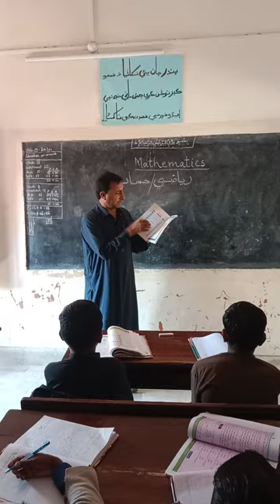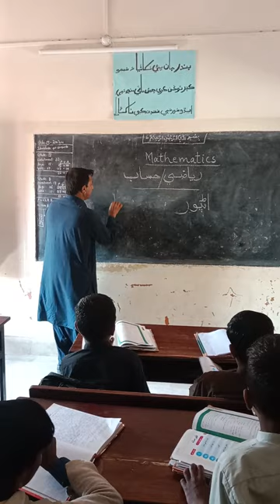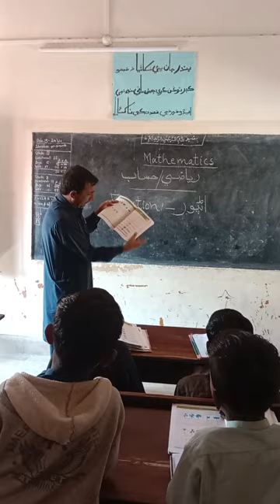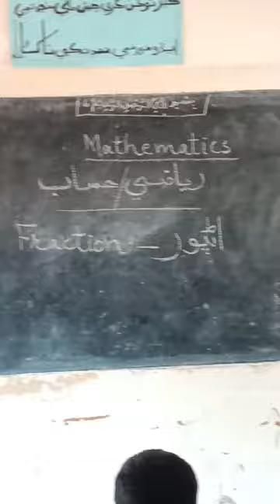How open the Topics